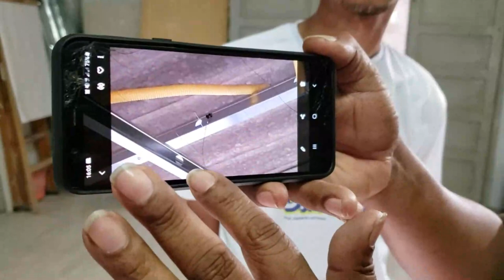Fizeram um Rebaixamento de Gesso Diferente na Casa desse Aluno